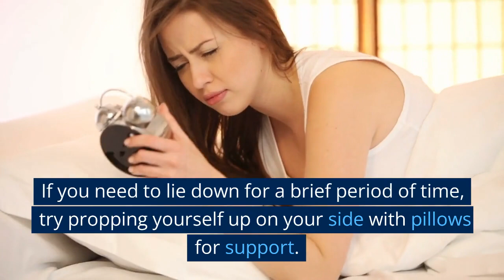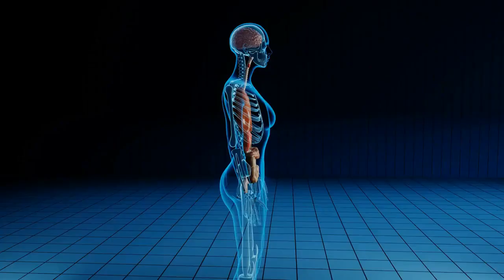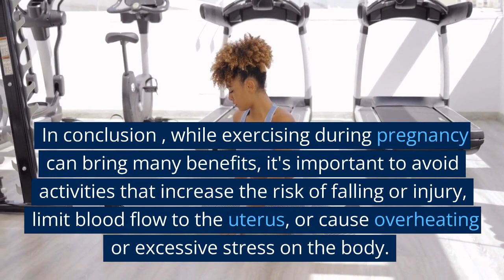Exercise Safely During Pregnancy: What You Need to Know and What to Avoid!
Wondering if it's safe to exercise while pregnant? In this video, we break down the benefits of staying active during pregnancy, the best exercises for each trimester, and crucial activities to avoid. Learn how to keep yourself and your baby healthy with safe, effective workouts tailored for pregnancy. Perfect for moms-to-be who want to stay fit and feel great! Watch now to discover expert tips on exercising safely while expecting.
 Pregnancy exercise guide, safe exercises during pregnancy, exercise while pregnant, pregnancy fitness tips, what to avoid in pregnancy workouts